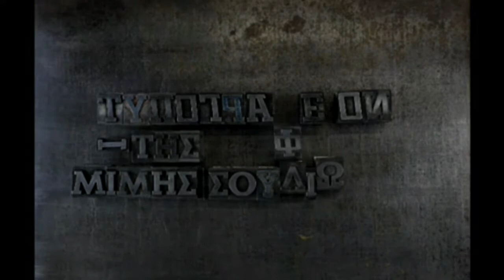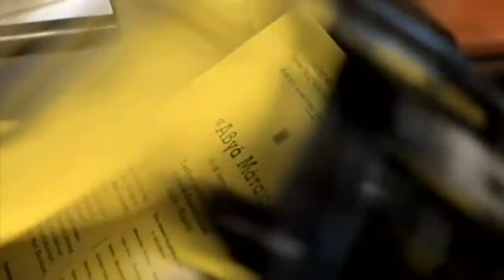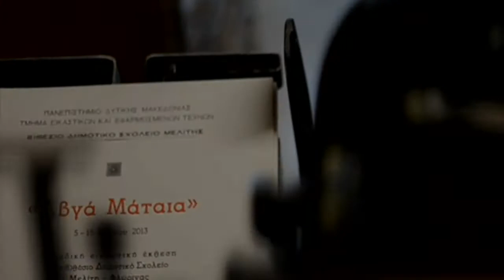Tυπογραφείον Μίμης Σουλιώτης